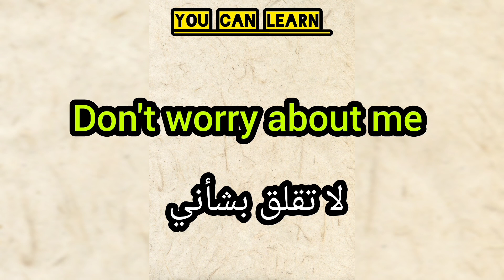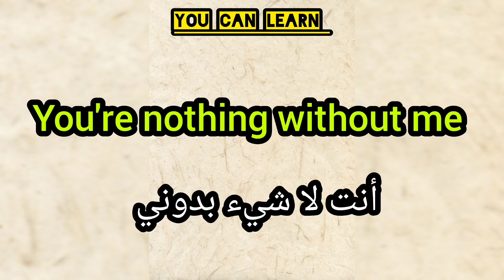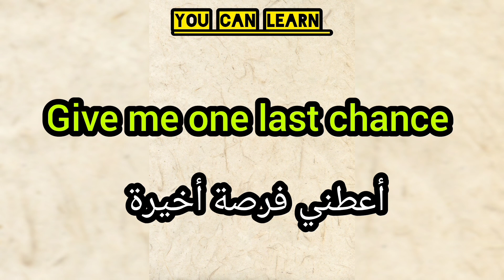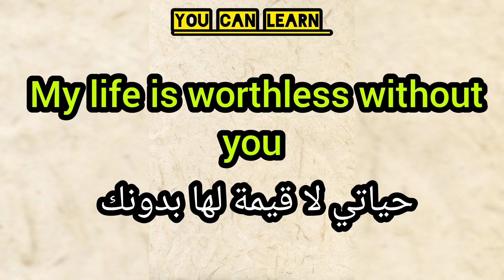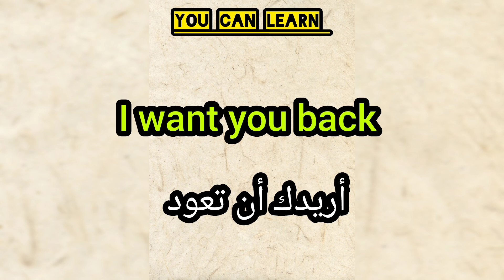تعلم كل يوم جمل جديدة في اللغة الإنجليزية (16)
تعلم اللغة الانجليزية بطريقة جديدة ورائعة وغير مملة
الكثير من الناس تعلموا اللغة من خلال هذه الطريقة و نجحت معهم
فقط كل ما عليك هو الاستماع ومحاولة اعادة ماسمعته بنفس الطريقة
و مع الممارسة بشكل يومي ساعة او ساعتين كل يوم صدقني ستصدم من مستواك
اتمنى انت(ي) من ضمن الناس الذين سيتعلمون اللغة الانجليزية بهذه الطريقة